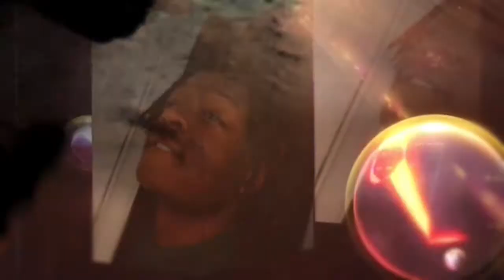Bklue Rollxn | Blue Flaggin Intro ( Official music video )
- F͜͡O͜͡L͜͡L͜͡O͜͡W͜͡ A͜͡L͜͡L͜͡ M͜͡Y͜͡ S͜͡O͜͡C͜͡I͜͡A͜͡L͜͡ S͜͡I͜͡T͜͡E͜͡S͜͡ ⬇️

- i͜͡n͜͡s͜͡t͜͡a͜͡g͜͡r͜͡a͜͡m͜͡ | : h͜͡t͜͡t͜͡p͜͡s͜͡://w͜͡w͜͡w͜͡.i͜͡n͜͡s͜͡t͜͡a͜͡g͜͡r͜͡a͜͡m͜͡.c͜͡o͜͡m͜͡/t͜͡o͜͡o͜͡m͜͡u͜͡c͜͡h͜͡k͜͡a͜͡s͜͡h͜͡h͜͡/
- S͜͡n͜͡a͜͡p͜͡c͜͡h͜͡a͜͡t͜͡  | : @C͜͡R͜͡O͜͡W͜͡D͜͡S͜͡L͜͡O͜͡V͜͡E͜͡.C͜͡A͜͡S͜͡H͜͡